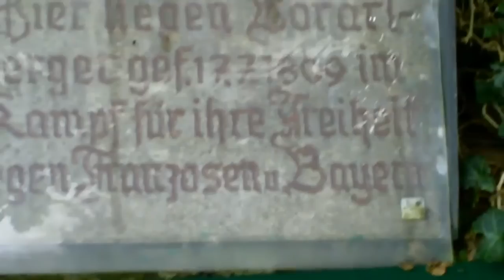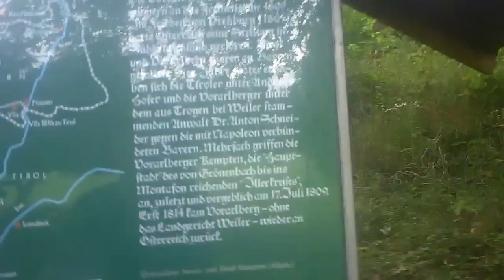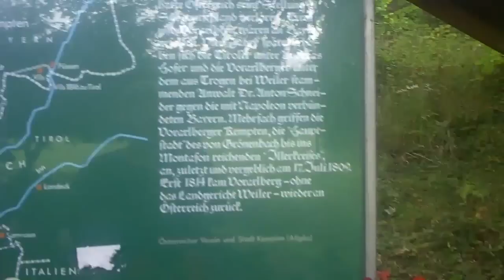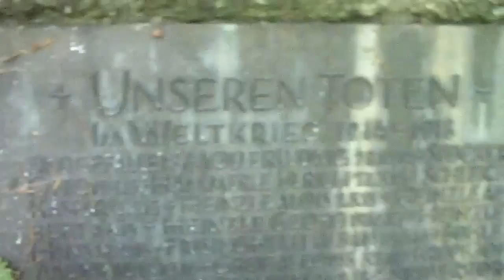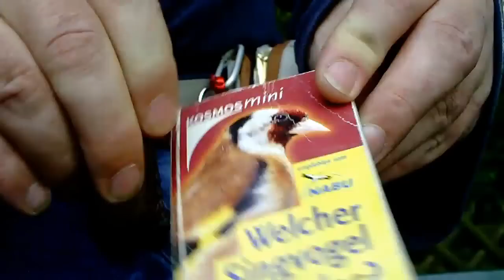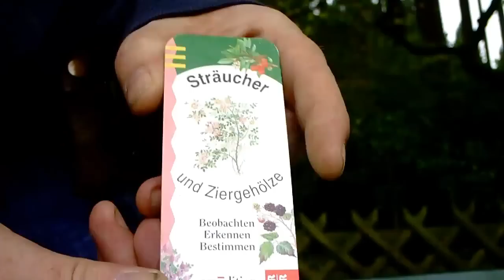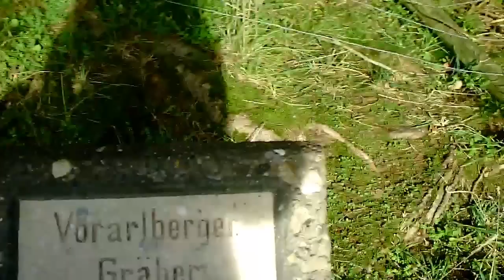DekayLama --- Bushcraft Sightseeing --- Vorarlberger Gräber --- Mein EDC